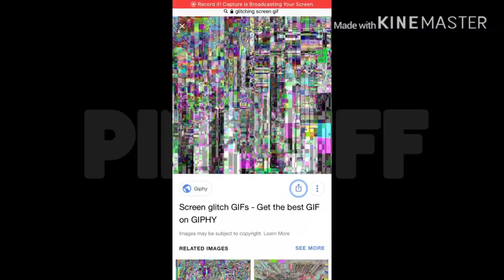Happy Pills ~ 150 sub special!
This is heavily inspired by Bunniy-Cup’s version, please no hate!